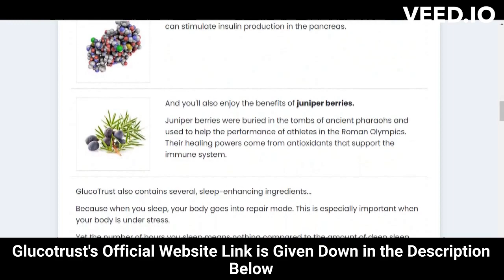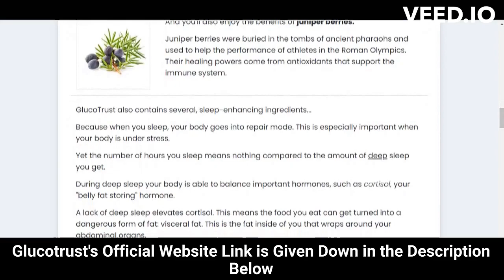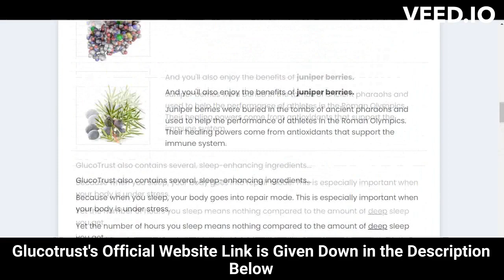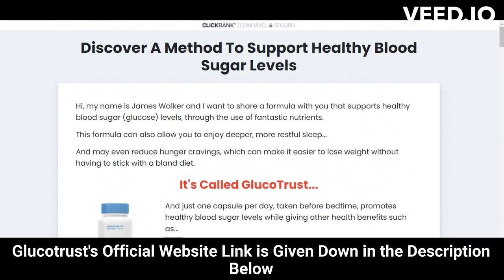⚠️⚠️ GLUCOTRUST REVIEW (( ⚠️ BE CAREFUL !! ⚠️ )) Purchase Glucotrust Buy weight loss supplement 2023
glucotrust
buy glucotrust
glucotrust buy
purchase glucotrust
glucotrust purchase
glucotrust reviews
glucotrust review
glucotrust supplement
glucotrust weight loss
glucotrust price
glucotrust capsule
glucotrust ingredients
glucotrust complaints
glucotrust pills
glucotrust australia
ingredients of glucotrust
glucotrust works
glucotrust com
blood sugar
does glucotrust it work
glucotrust amazon